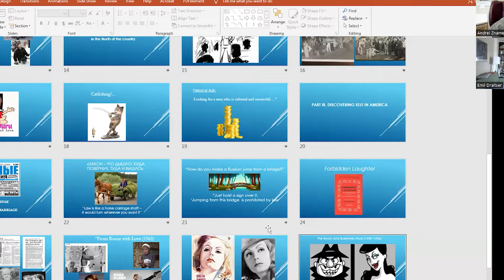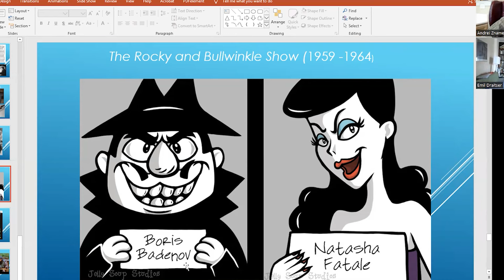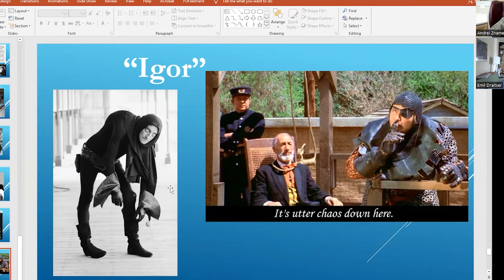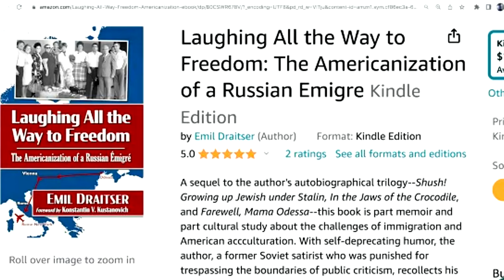Через смех к свободе: русско-советский юмор на американском фоне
Эмиль Дрейцер, писатель и преподаватель Хантер колледжа (Нью Йорк) рассказывает о своей новой книге "Через смех к свободе: американизация российского эмигранта" (Laughing All the Way to Freedom: The Americanization of a Russian Émigré) (2024). Говорим о трудностях перевода юмора из одной культуры в другую, рассматриваем разные курьезные случаи, культурно-языковые коллизии. Почему в Америке стали меньше смеяться на злободневные темы и другие сюжеты. Интервью взял Андрей Знаменский